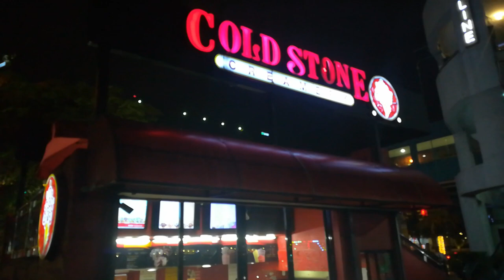Mall of asia Seaside Rides/ Stone Cold Icecream/ BonChon Libre ni Kuya!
We went to mall of asia by the seaside.We tried the pirate ship ride.We had our dinner at Bon chon.We tried their dessert binsu! It was delicious! We tried to catch the ice cream at stone cold! I hope you'll enjoy this vlog!